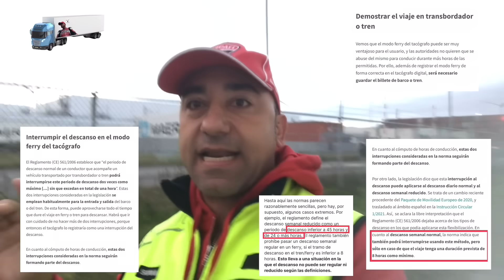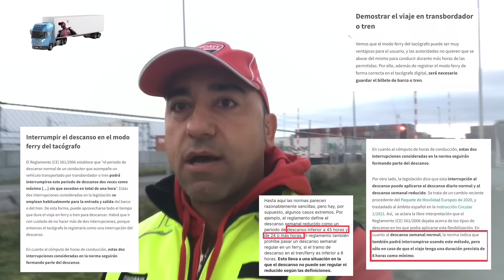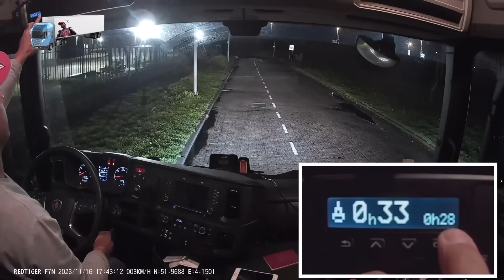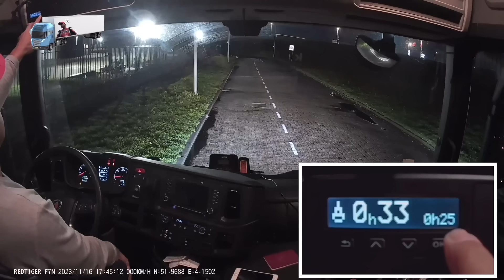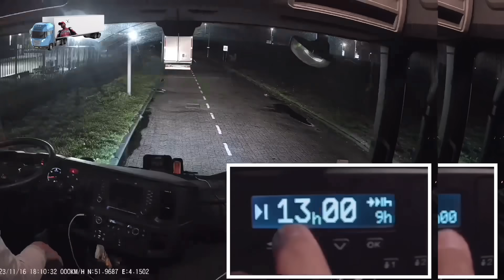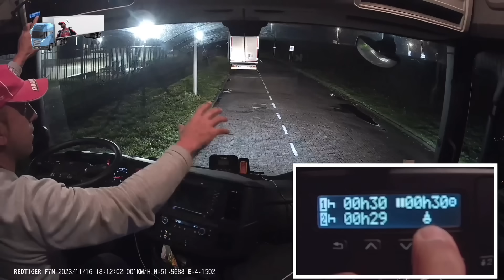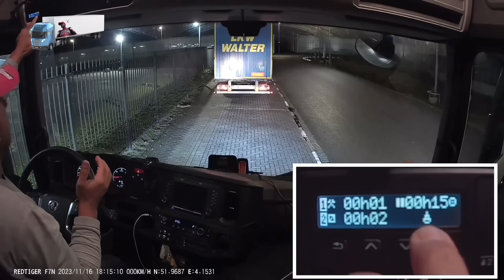Modo ferry barco de UK harwich a NL Rotterdam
Como ya sabrá, en los ferris se pueden hacer descansos semanales reducidos y regulares. ¿A qué matices debe prestar atención al hacerlo? Repasemos los cambios en la normativa y averigüémoslo.

Descanso diario en un ferry
Empecemos por lo más básico y veamos qué ha permanecido igual. Al igual que antes de que entrara en vigor el Paquete de Movilidad, puede hacer un descanso diario en un tren/ferry si sigue estas normas:Puede interrumpir el periodo de descanso dos veces (para embarcar en el tren/ferry y desembarcar);

El tiempo total de las interrupciones no puede superar 1 hora;
Asegúrese de que todo el tiempo que pasa mientras espera en el atasco/cola se registra como otro trabajo. De lo contrario, podría contabilizarse como descanso y, por lo tanto, habría interrumpido el período de descanso diario previsto más de dos veces;
El tiempo de subida y bajada del tren/ferry no se contabiliza en el tiempo de descanso, así que tenga cuidado con el control del tiempo;
El tiempo de descanso diario en el ferry debe ser de al menos 11 horas;
También puede utilizar un descanso diario dividido de 3+9 horas en el que puede pasar la parte de 9 horas en el ferry y dividirla dos veces para embarcar y desembarcar;
Las reglas de completar un descanso diario dentro de las 24 horas siguientes al inicio de tu turno de trabajo siguen vigentes, así que preste atención a cuándo termina el período de 24 horas y cuándo termina su descanso.
Descanso semanal reducido en un ferry
El descanso semanal reducido en un ferry/tren funciona exactamente igual que el descanso diario en un ferry/tren. Puede interrumpir el descanso semanal reducido de al menos 24 horas dos veces, durante un total de 1 hora, para embarcar y desembarcar del ferry/tren. Debe haber un camarote, litera o litera disponible durante el periodo de descanso semanal reducido.

Descanso semanal normal en un ferry
También puede hacer un descanso semanal regular en un ferry con una regla específica: el tramo de descanso que pase en el tren/ferry debe ser de al menos 8 horas. Debe haber un camarote, litera o litera disponible durante el descanso semanal. El requisito de que el tramo de ferry/tren tenga una duración mínima de 8 horas descalifica automáticamente bastantes rutas de ferry en Europa.

Hasta aquí las normas parecen razonablemente sencillas, pero hay, por supuesto, algunos casos extremos. Por ejemplo, el reglamento define el descanso semanal reducido como un periodo de descanso inferior a 45 horas y de 24 o más horas. El reglamento también prohíbe pasar un descanso semanal regular en un ferry, si el tramo de descanso en el tren/ferry es inferior a 8 horas. Esto lleva a una situación en la que el descanso no puede ser regular ni reducido según las definiciones.

La forma en que vemos esta situación es que tenemos un período de descanso semanal reducido de 45 horas que no debe ser compensado y es por eso que hemos añadido una etiqueta especial – (Descanso semanal reducido) – a los períodos de descanso semanal que indican si se trata de un período de descanso semanal regular o reducido.